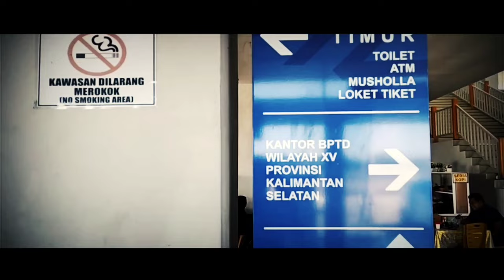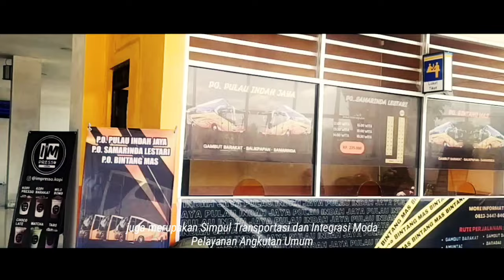Terminal Tipe A Gambut Barakat - Kalimantan Selatan || The Documentary Video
Terminal Tipe A Gambut Barakat yang berlokasi di Jalan Ahmad Yani KM 17, Kecamatan Gambut, Kabupaten Banjar merupakan salah satu Satuan Pelayanan Balai Pengelola Transportasi Darat XV Wilayah Provinsi Kalimantan Selatan, juga merupakan Simpul Transportasi dan Integrasi Moda Pelayanan Angkutan Umum yang memaksimalkan potensi pemanfaatan Barang Milik Negara (BMN) dalam operasionalnya.